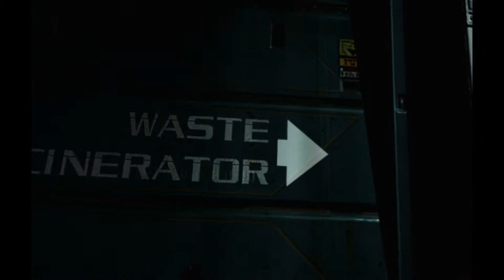Doom 3 VR - Gameplay - Alpha Labs 3 - Part 3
0:00 control confusion
2:00 Gameplay

Played on PS4 Pro with the  Aim Controller

It's been a while, but here we go again. (As always) it takes myself a few moment to get comfortable with the controls again (was searching for a way to recenter the camera. I forgot that there are two additional buttons on top of the lower Thumbstick of the aim controller), but Doom 3 VR ist a great port of Doom 3. I have to admit that I haven't been the biggest fan of Doom 3. I was so hyped for it back then but the constant monster closests got stale for me and didn't induce fear but boredom after a few hours. And yes, I'm one of those people that hated the flashlight mechanics of the original Doom 3 .Still played through it and it was by no means a "bad" game. Not trying to insult anyone, tastes are different after all, but I liked Doom 1 + 2 (and the games after Doom 3) so much more. The VR version is the first version of Doom 3 that feels truly "right" for me.